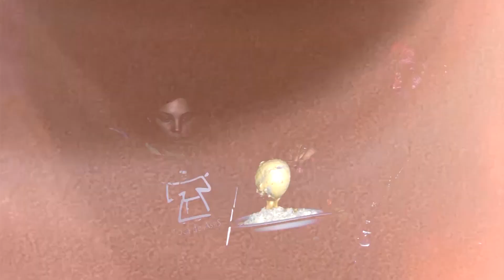Tempo de Conversão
Devemos continuar com ânimo renovado o caminho quaresmal.